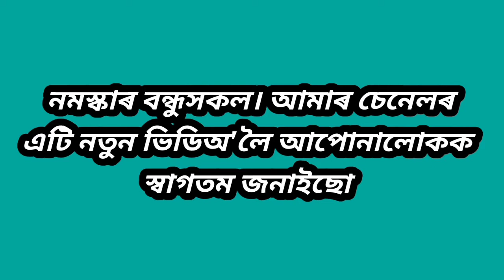অক্ষয় কুমাৰৰ উপাৰ্জন,পাৰিশ্ৰমিক,আয়কৰ কিমান?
অক্ষয় কুমাৰৰ উপাৰ্জন,পাৰিশ্ৰমিক,আয়কৰৰ বিষয়ে জানো আহক